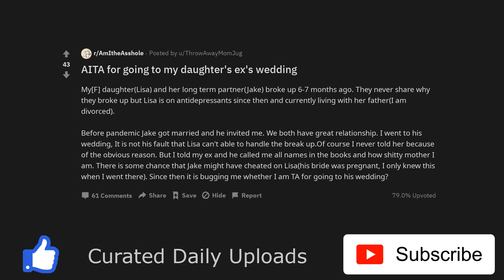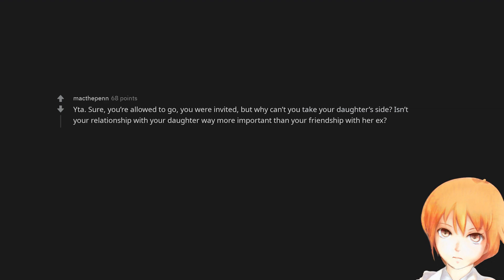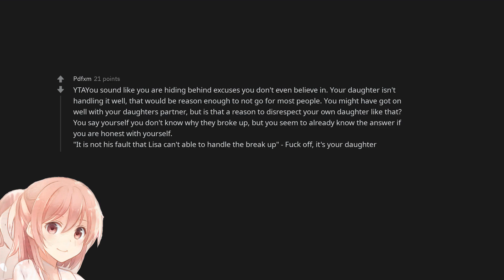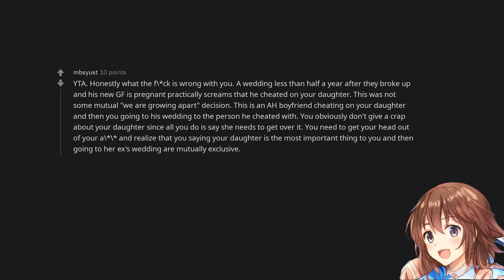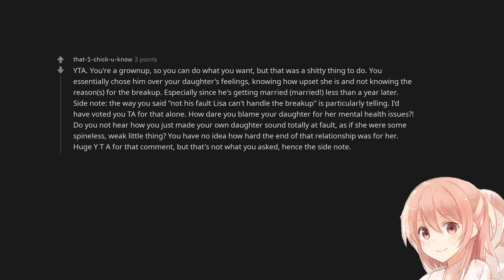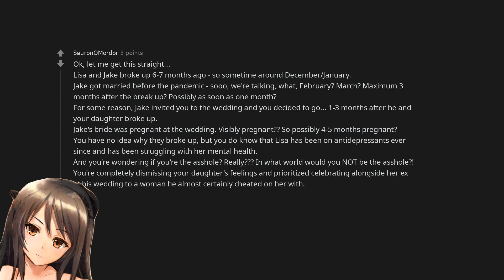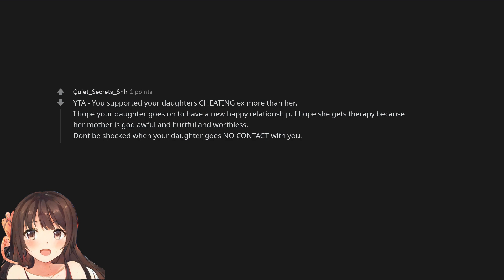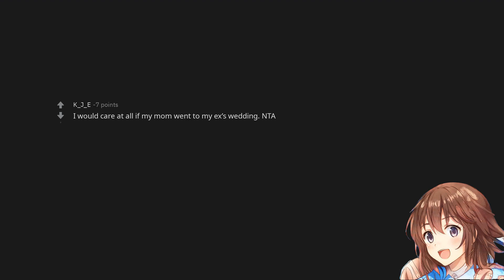AITA for going to my daughter's ex's wedding